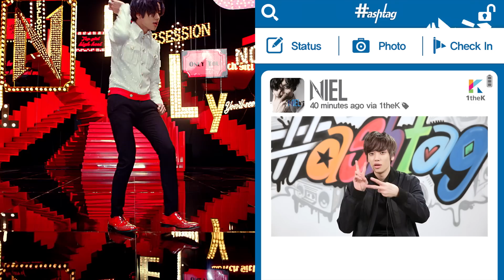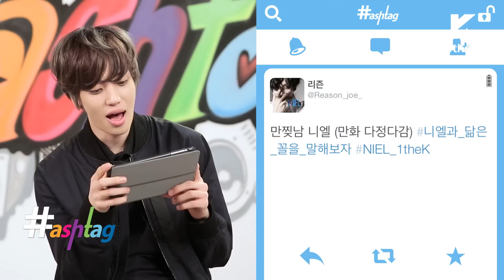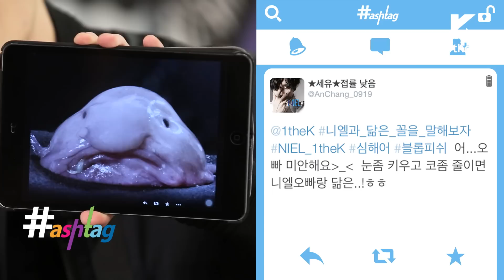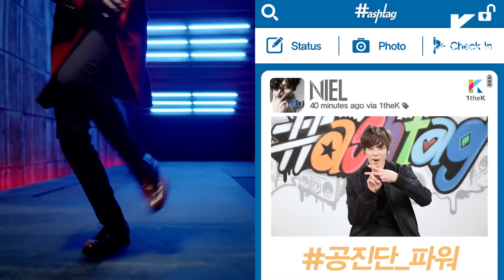hashtag(해시태그): NIEL(니엘) _ Lovekiller(못된 여자) [ENG/JPN/CHN SUB]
NIEL picks Top 3 Lovekillers?!

TEENTOP's NIEL is flying solo!
Find out which TEENTOP member tries the hardest to be 'sexy'...
And check out his Top 3 love-killing girl types!
Want to know which look-alike shocked NIEL?
Then watch this hashtag interview with Mr. Good Guy NIEL!

[hashtag]ニエル編 - 悪い女
ニエルが考える悪い女Top3！？

TEEN TOPからソロで野心的な出撃したニエル！
ニエルが言うセクシー病にかかったTEEN TOPのメンバーから、
彼が考える悪い女Top3！そしてニエルに衝撃を与えた瓜二つのものまで！
優しい男ニエルと一緒にしてください！
《hashtag》Niel集 - 《坏女人》
Niel列出三种最坏女人类型？！

TEENTOP成员Niel，作为solo歌手出击！
Niel透露夸自己很性感的成员是谁，还列出三种最坏女人类型！
另外，打击Niel的相似形是什么呢？
我们跟善良男人，Niel一起看吧！
니엘이 생각하는 못된 여자 Top3?!

틴탑에서 솔로로 야심차게 출격한 니엘!
니엘이 밝히는 섹시병에 걸린 틴탑 멤버부터, 그가 생각하는 못된 여자 Top3!
니엘을 충격으로 빠뜨린 닮은꼴까지~ 착한 남자 니엘과 함께해요!

이 영상을 멜론 아지톡에 공유하고, 새로운 팬 활동을 경험하세요.
아지톡은 아티스트와 나의 관계를 확인하며 지속적으로 관계를 발전 시킬 수 있는 팬 활동 서비스 입니다.
아티스트를 중심으로 팬들이 소통하는 공간으로, 여러 팬들의 센스 있는 글과 사진을 보러 오세요.

*아지톡(AZTalk)은 국내에서만 서비스 이용 가능합니다.